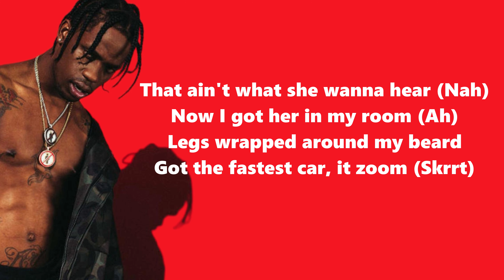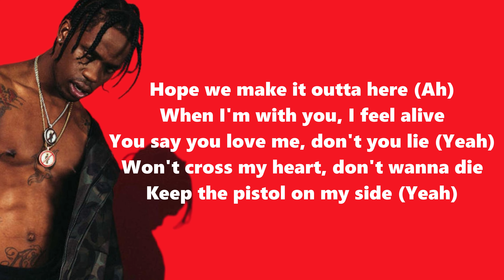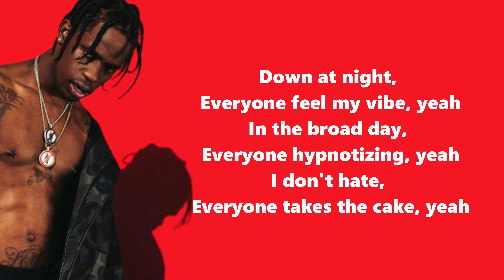Travis Scott - HIGHEST IN THE ROOM(Song Lyrics)🎵